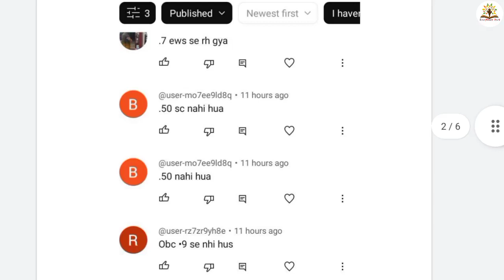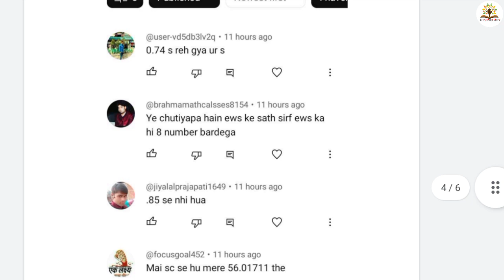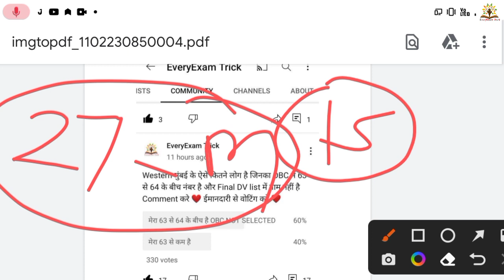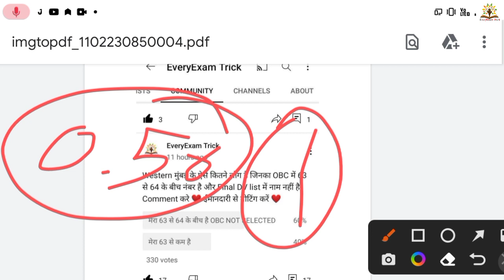wr mumbai 2nd dv kab tak,wr mumbai final result,wr mumbai final result,wr mumbai final cutoFF,wr dv🔥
wr mumbai final cutoFF,wr mumbai dv date,wr mumbai cutoFF,wr mumbai final result,wr mumbai dv kab Tk

group d running lucknow, group d running allahabad, group d running ambala cantt, group d pet result

sersa stadium kharagpur group d running,sersa stadium kharagpur group d running track,sersa stadium🔥

gorakhapur pet date 2023, delhi pet date, gorakhpur group d pet date, pet date gorakhpu
group d pet result,ratlam hotal,ratlam railway football ground, group d pet result,wr mumbai cutoFF🔥

group d pet result,ratlam hotal,ratlam railway football ground, group d pet result pdf Ratlam,pet d

group d pet result,ratlam hotal,ratlam railway football ground, ratlam mumbai pet result 12 January🔥

group d pet result,ratlam hotal,ratlam railway football ground, ratlam mumbai pet result pass fail 🔥

group d pet result,ratlam hotal,ratlam railway football ground, ratlam railway pet result pass fail🔥

group d pet result,ratlam hotal,ratlam railway football ground, ratlam railway ground, live running🔥

ratlam football ground live running, live running Pet group d, live running Ratlam, running Pet live

group d pet result,ratlam hotal,ratlam railway football ground, ratlam railway ground,pet live run 🔥

ratlam hotal,ratlam railway football ground, ratlam railway ground,ratlam ground, ratlam meena samaj

ratlam hotal,ratlam railway football ground, ratlam railway ground,ratlam ground,ratlam live running

ratlam railway football ground, ratlam railway ground,ratlam football, pet block date medical,pet d🔥

ratlam railway football ground, ratlam railway ground,ratlam football, pet block date medical प्रमाण

ratlam railway football ground, ratlam railway ground,ratlam football,ratlam group d, pet block date

ratlam railway football ground,ratlam railway ground,ratlam football,ratlam group d pet,ratlam group d

ratlam railway football ground,ratlam railway ground,ratlam football,ratlam group d pet live running

ratlam railway football ground, ratlam railway ground, ratlam football,ratlam group d pet ground,rrc

rrb mumbai group d result 2022, rrb group d western mumbai cut off 2022, wr group d cut off 2022,rrb

rrc group d result, rrc group d cutoff, rrc group d wr mumbai result, rrc group d Delhi result, rrb🔥

rrb Guwahati group d result, rrb Guwahati group d cutoff, rrb group d Guwahati result, rrb group d 🔥

rrc allahabad group d result, rrc group d allahabad result, rrb allahabad group d cutoff,rrb group d

rrc mumbai group d result, rrc group d western mumbai result, rrb mumbai group d cutoff, rrb group d

rrc group d cut off 2022, rrc group d pet date, rrc group d cutoff mumbai,group d result,rrc group d

western mumbai group d cutoff,🔥group d western mumbai cutoff,🔥wm group d cutoff after answer key,rrb

Joine us -